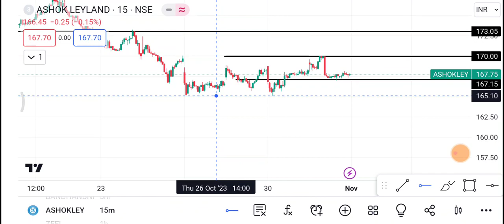Ashok Leyland Share | Ashok Leyland Share latest news | Ashok Leyland Share price today news